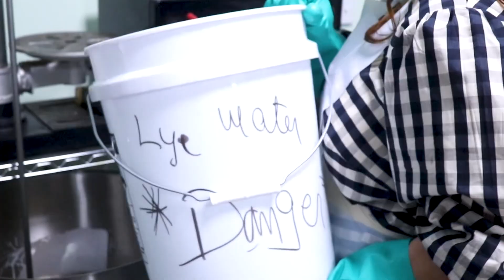Aloekui Handmade Soap - Custom Orders!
Have you ever wanted to start your own soap business? Add some extra income? Or maybe you need bulk orders! We have your back; here at Aloekui Hanmade Soap we also offer: Custom Soap Orders!

1-Ask for a quote
2-Customize your own designs
3-Offers with 7 days turn around
4-Bulk order discounts
5-Door to door delivery

Don’t hesitate to start now!